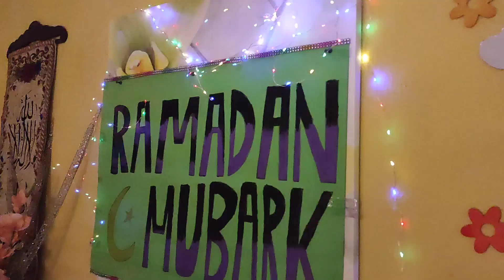Aaj sirf ek dish se rosa iftar kya